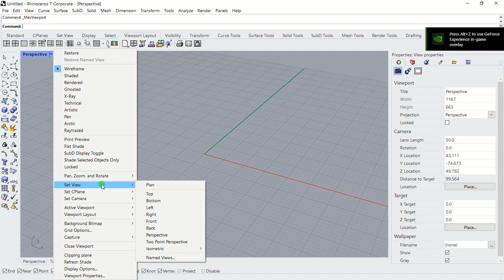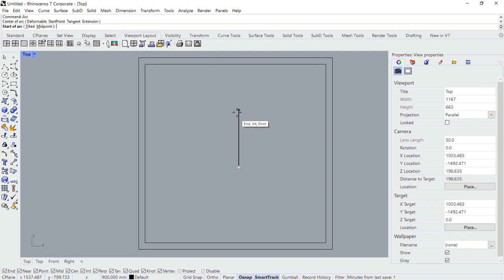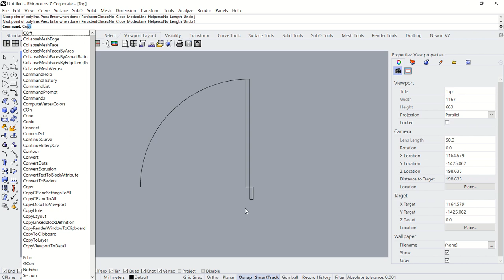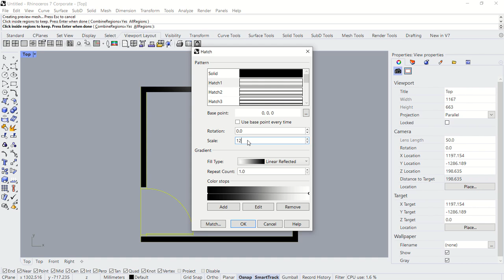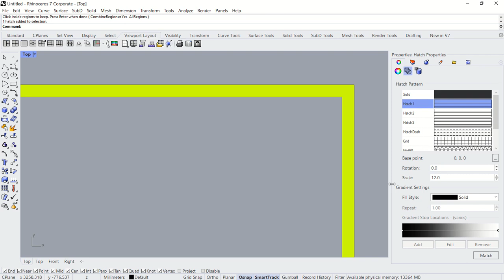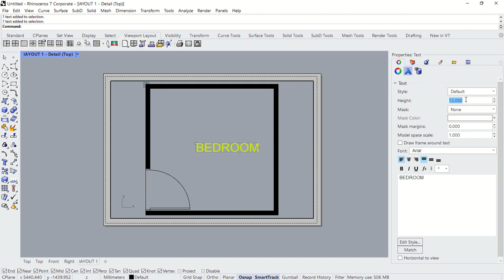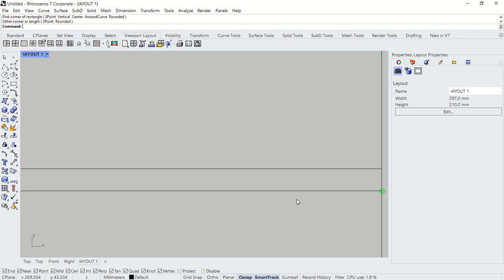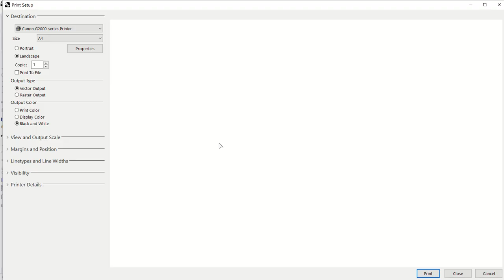Rhino 7 2D Drafting Guide Basic Tutorial For Beginner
Learn rhino 7 basic tutorial for beginner how to create simple 2d drafting floor plan